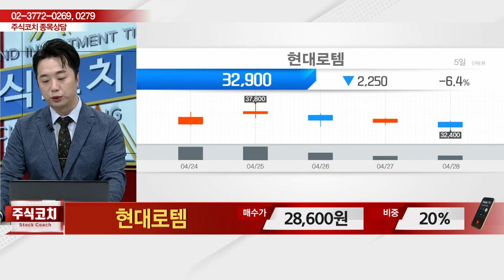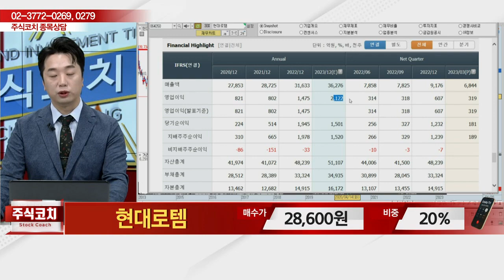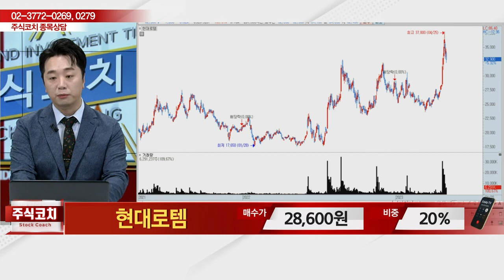현대로템(064350)_문현진 전문가_종목 상담 (20230429)